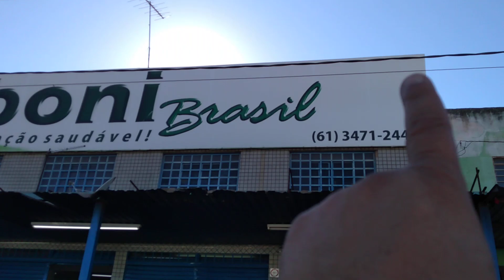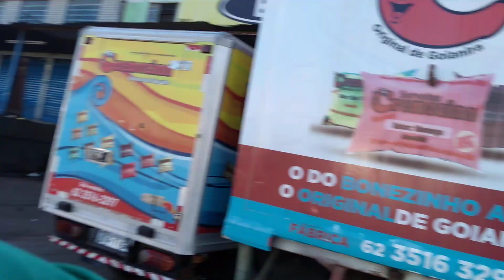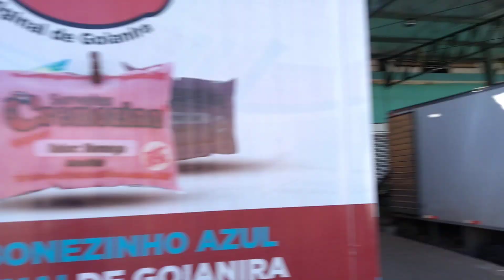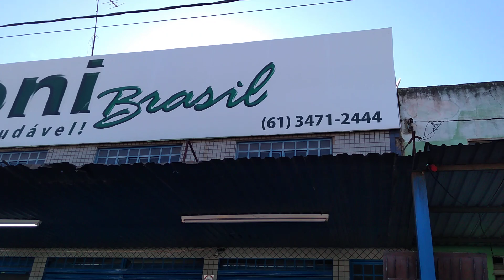PERBONI BRASIL GALERA DO DF (CEILÂNDIA)